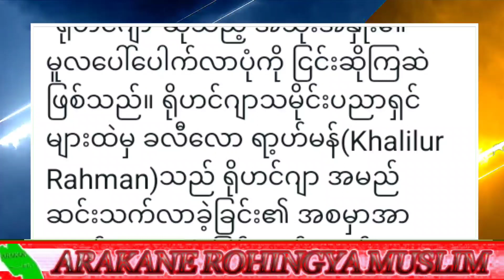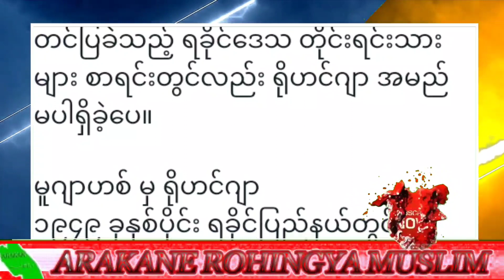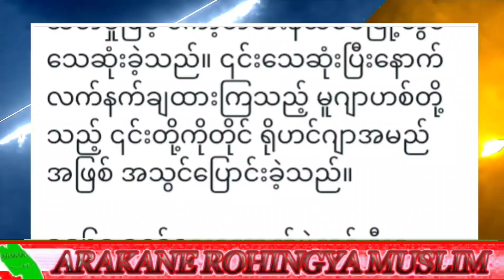ARAKANE ROHINGYA MUSLIM DAILY NEWS